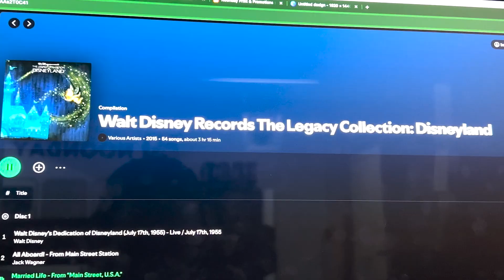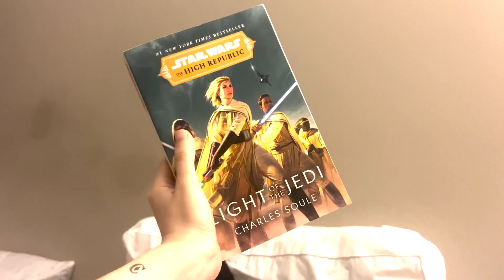summer art classes at SCAD atlanta | week in my life